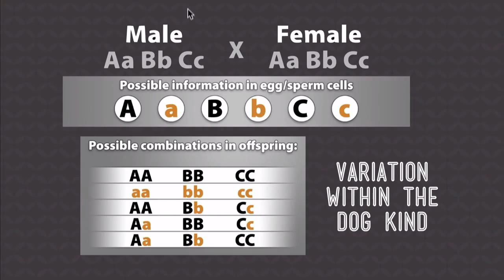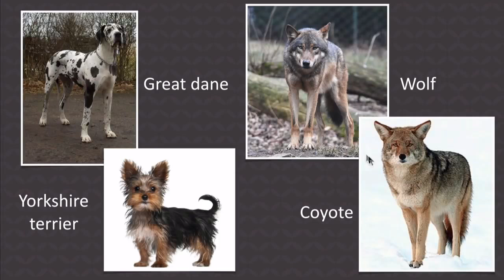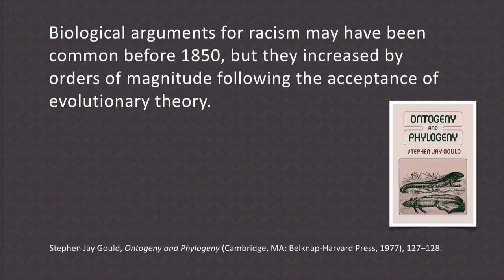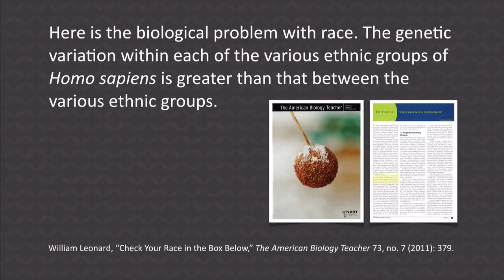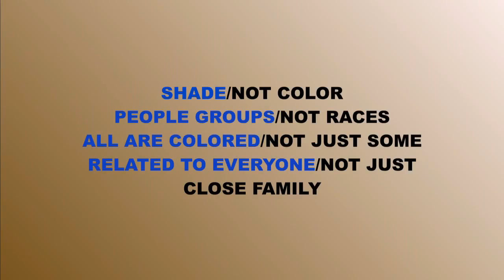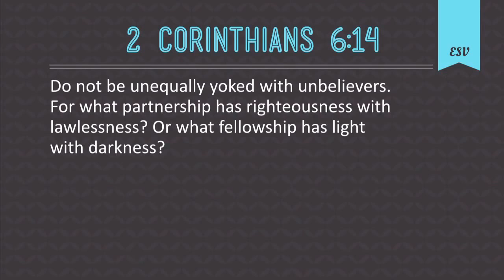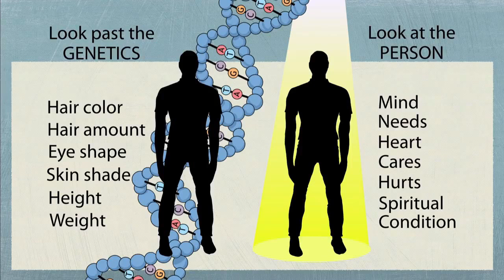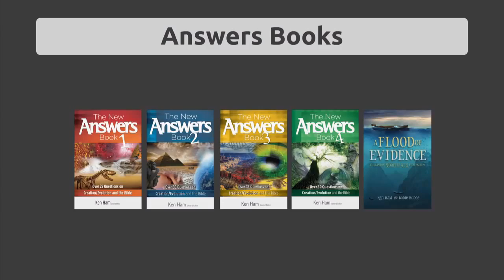One Race One Blood # 6-5 May 1 2022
One Race One Blood # 6-5